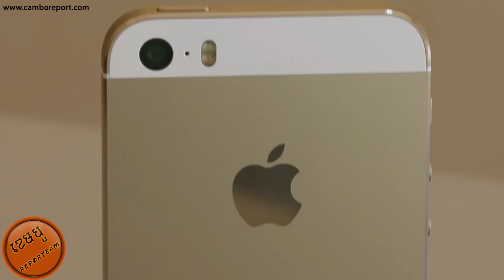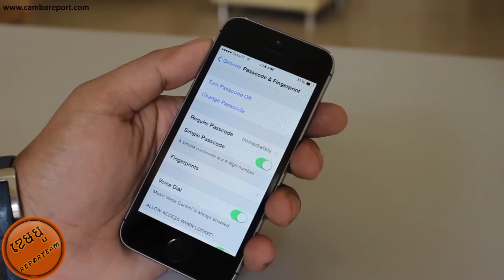iPhone 5S Review by Cambo Report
iPhone​ 5S​ បាន​រចនា​ឡើង​ស្រដៀង​នឹង​ iPhone​ 5​ ហើយ​បាន​បន្ថែម​មុខងារ​ និង​លក្ខណៈ​ពិសេស​មួយ​ចំនួន​ទៀត​។​ យើង​សង្កេត​ឃើញ​ថា​ iPhone​ 5S​ កំពុង​តែ​មាន​ប្រជាប្រិយ​ភាព​ខ្លាំង​ ទោះ​បី​ជា​វា​បាន​រចនា​មក​មាន​រូបរាង​ដដែល​ក៏​ដោយ​ ចង់​ដឹង​ថា​ iPhone​ 5S​ នេះ​មាន​ចំនុច​ពិសេស​អ្វី​ខ្លះ​នោះ​ សូម​អញ្ជើញ​ស្វែង​យល់​ទាំង​អស់​គ្នា​